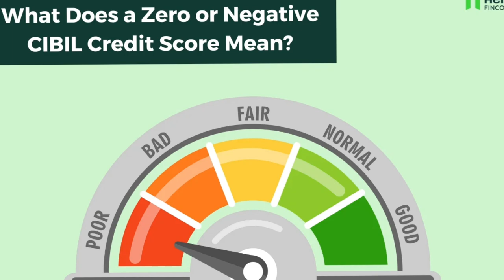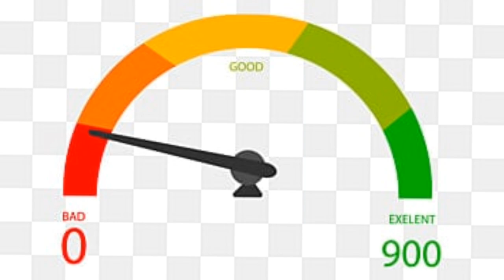Cibil Score is Low or Negative then background verification for the job in company | Cibil BGV in IT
Maine is video me btaya h ki agr aapka cibil score low h ya negative h to background verification kaise hoga and kya aapka job bachega agr cibil score low h to isi ke bare maine discuss kiya h i hope aapko video acha lage thanks Cibil Score is Low or Negative then background verification for the job in company | Cibil BGV in IT

Thanks.